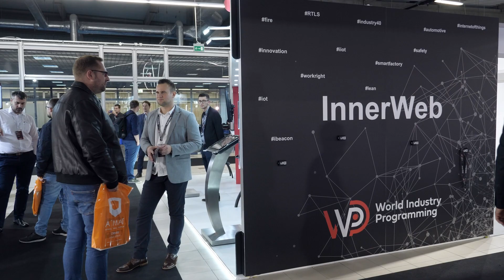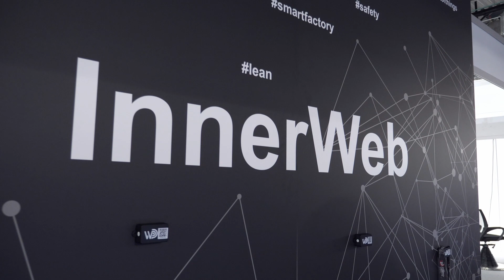Usługa InnerWeb® - Reportaż o firmie WIP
Czym jest usługa InnerWeb®? Ile trwa wdrożenie systemu InnerWeb®? Czym zajmuje się firma WIP? Reportaż wykonany podczas Targów Warsaw Industry Week 2019 prezentuje cały projekt InnerWeb® - jego ideę oraz zastosowanie na zakładach produkcyjnych.

InnerWeb® przeobraża zakład przemysłowy w Smart Factory (smartfactory) dzięki instalacji sieci urządzeń iBeacon (ibeacon), które reprezentują przemysł 4.0 (industy40) internet rzeczy (iot)(internetrzeczy) dokonując postęp w procesie organizacji pracy.

InnerWeb® wprowadza bardzo duży skok postępowy i wyraźną zmianę, bardzo niskim kosztem w czasie zaledwie kilku tygodni.

World Industry Programming "WIP" Sp. z o.o